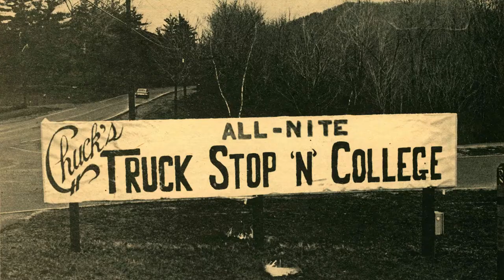Hampshire College 50th Anniversary Celebration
Alums, students, faculty, staff, families, and friends of the College are invited to join us on campus for our largest celebration ever. October 15-17 will be a weekend to connect, learn, celebrate, and look ahead to the next 50 years.